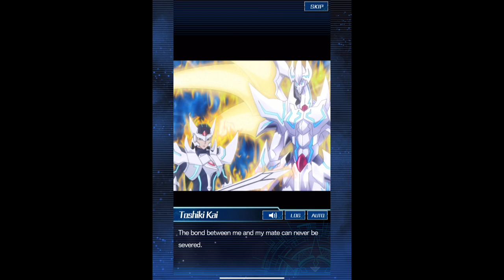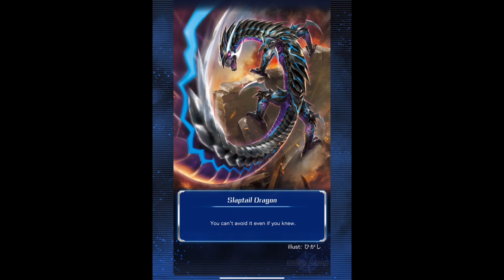Cardfight Vanguard Zero Main Story Part 96